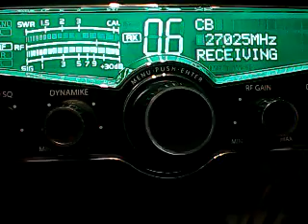Superbowl Humpday- M M Maul talking about his wheelie poppin Chevelle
DX WEDNESDAY 4/12/23